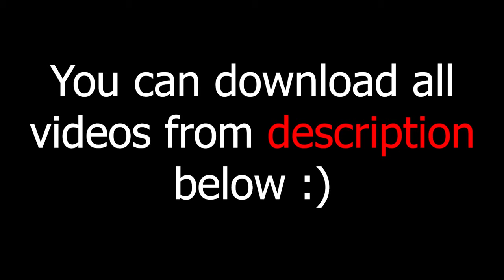green screen effects adobe premiere pro fire electric particle after fx water world royalty free